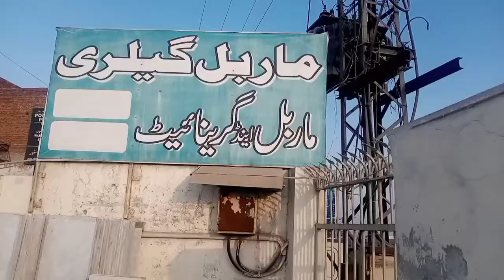Marble Gallery Defence Road Lahore